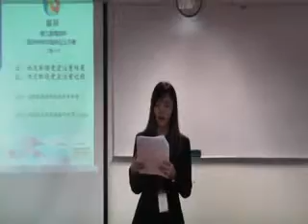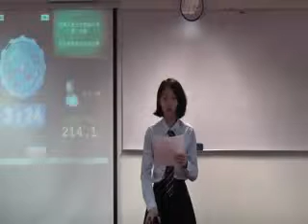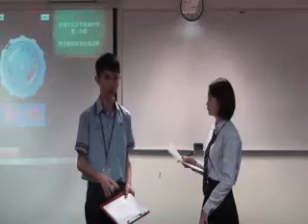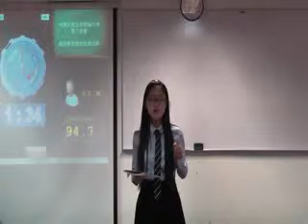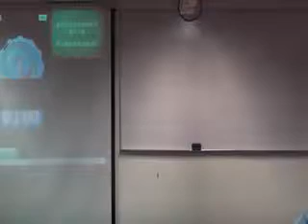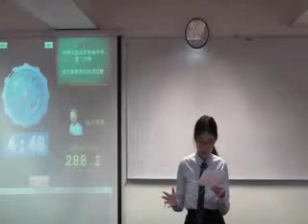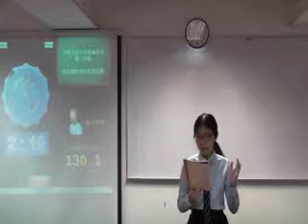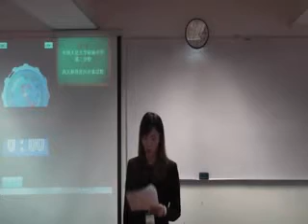《精辩9》 小组循环赛 马来西亚彭亨关丹中华中学 vs 中国人民大学附属中学第二分校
正：西天取经更应注重结果
反：西天取经更应注重过程